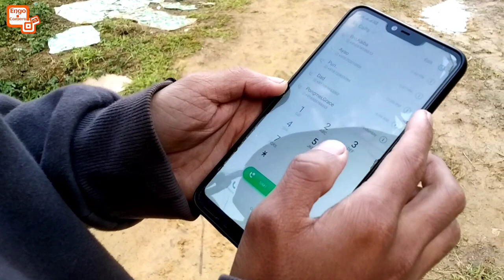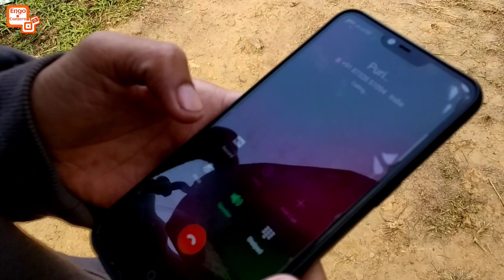AFRAID TO D!E - COMEDY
A short Nagamese comedy Drama/Skit. Featuring Mr. Kaiba, Miss Joingam & Miss Wanshom. Watch the video till the end. If you like the video, please give a thumbs-up. Peace ✌️😊👍❤️

Edited by Engo Meheshu Konyak